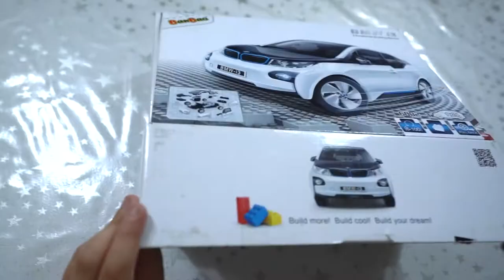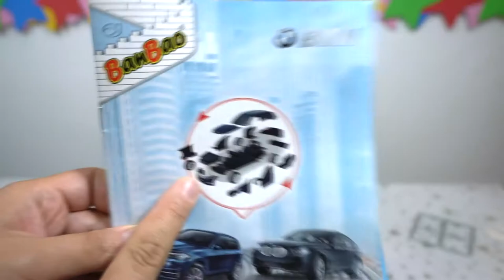Собираем конструктор BMW I3 электромобиль . Assemble a constructor Ban Bao electro car BMW I3